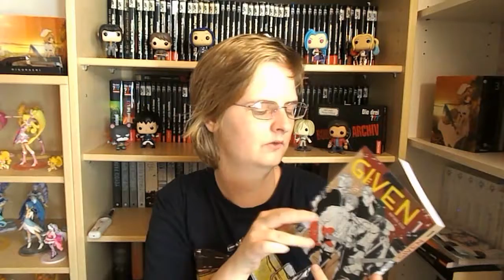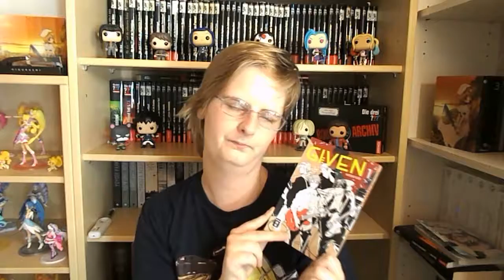♥Reihenvorstellung♥ Given | Natsuki Kizu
~ÖFFNE MICH~
[unbezahlte Werbung/Rezension]

Genannter Manga:
Given Band 1

Mehr von mir? Follow me~ ♥